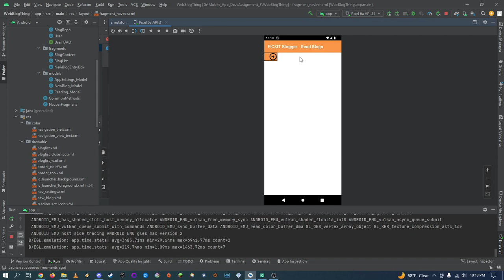Navigation side bar thing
I am in college. This thing is part of a homework project for a Mobile App Development course.